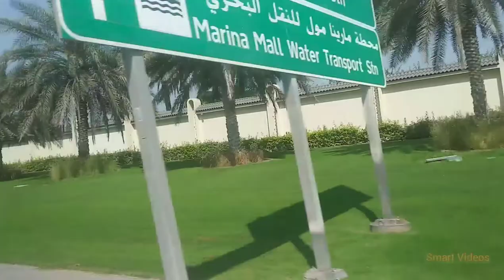Parm Jumeirah Beautiful Views